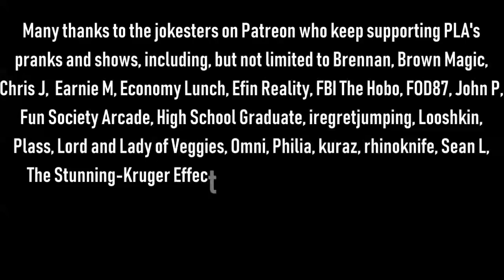The Snow Plow Show Episode 602 – Sundays Live Mall Show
Merry Christmas! On Sunday afternoon I did a live show of mall Santa adventures and it was fun. It was over 3 hours long but lucky for you, you only have to listen to about 2 hours of it.

Intro song by David Citric Savage

Background music during the opening prank is The Little Ships by Jacques Perrey, background music during the intro talking is Black Mages by Emergency Pizza Party, background music during the live show is Applause by Lady Gaga, background music during the voicemails is What City Please by Redbox and the Chilipeppers, the ending song is Fuck You If You Don’t Like Christmas by Crudbump.